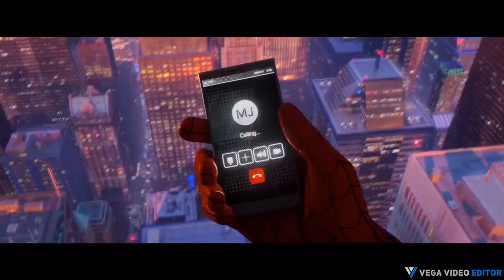Spider Man Into The Spider Verse Review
spider man into the spider verse talking about multiverse and characters and more things in this movie